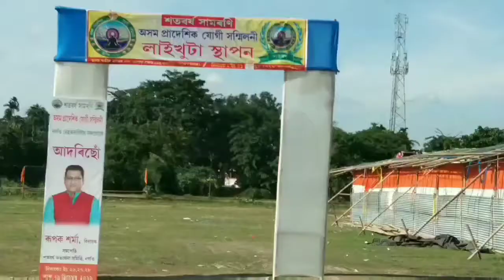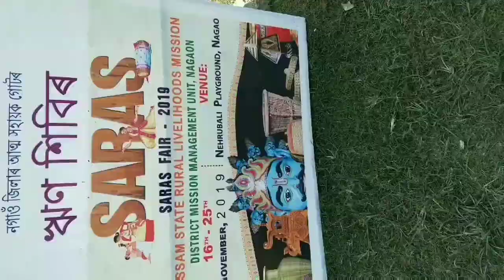Saras Fair 2019 Nagaon Assam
Saras Fair 2019 Nagaon Assam video by Assamese YouTube Channel Mahmadur Vlogs

YouTube Video Shoot kor ke liye Shopping 🛍 🛍

👉 Boya Microphone

👉 Three Way Pan Movement Tripod
Kodak T210 150cm Three Way Pan Movement Tripod

👉 Gorillapod Tripod with Mobile Attachment for DSLR, Action Cameras & Smartphones

👉 Hoteon Mobilife Bluetooth Extendable Selfie Stick with Wireless Remote and Tripod Stand

👉 Xmate Tour 3 Axis Handheld Smartphone Gimbal

👉 YANTRALAY SCHOOL OF GADGETS 3-Way Monopod Grip Arm Tripod Foldable Selfie Stick

👉 Mobile Phone Vivo V20 Pro
Vivo V20 Pro (Sunset Melody, 128 GB)